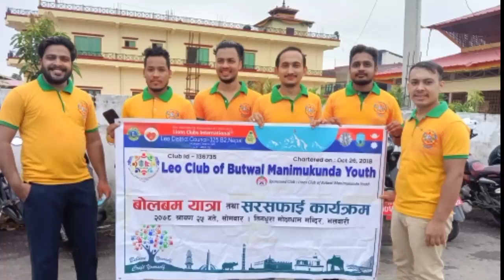बोलबम यात्रा तथा सरसफाई कार्यक्रम । Leo 🦁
बोलबम यात्रा तथा सरसफाई कार्यक्रम
मोक्षधाम मन्दिर, तिन्धुरा, तिलोत्तमा
Leo Club Of Butwal Manimukunda youth
Leo Club Of Bhalwari
Leo Club Of Butwal Siddhababa
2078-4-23